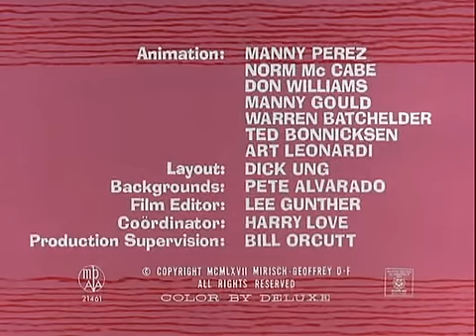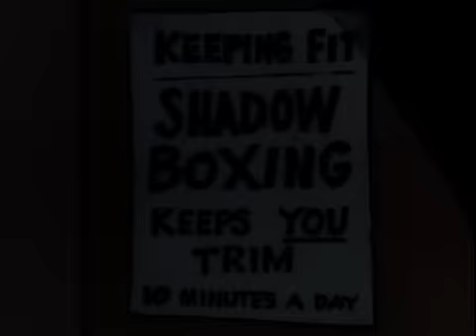The Pink Panther - 029 - In The Pink